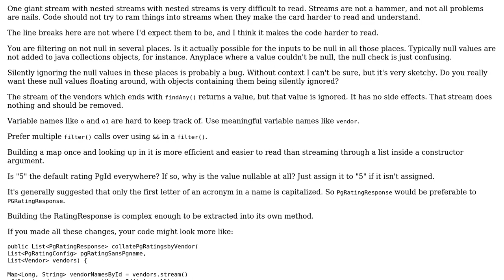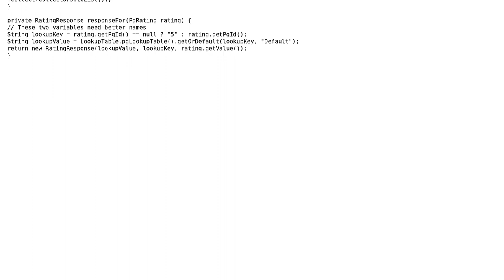Code Review: How to make this nested lambda expression readable?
With thanks & praise to God, and with thanks to the many people who have made this project possible! | Content (except music & images) licensed under CC BY-SA | Music | Images & others | With thanks to user user244048 user Eric Stein and the Stack Exchange Network Trademarks are property of their respective owners. You are responsible for your own actions.